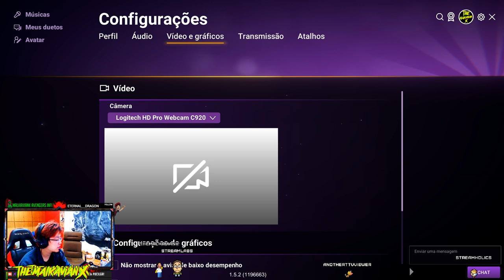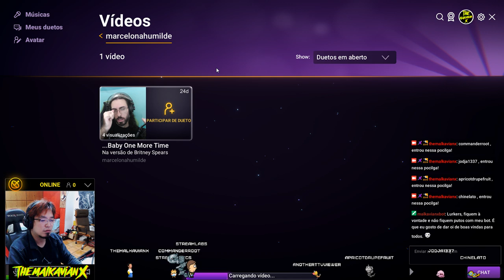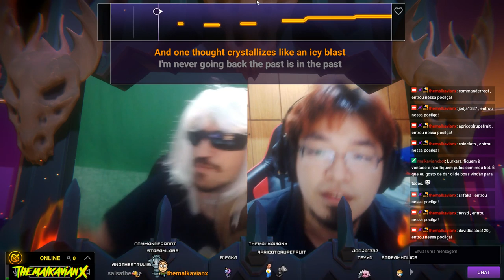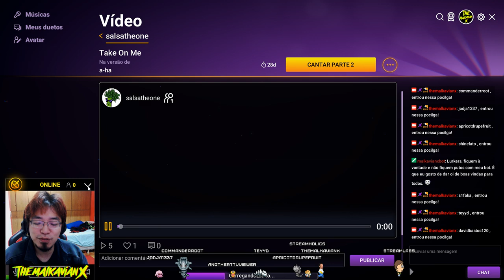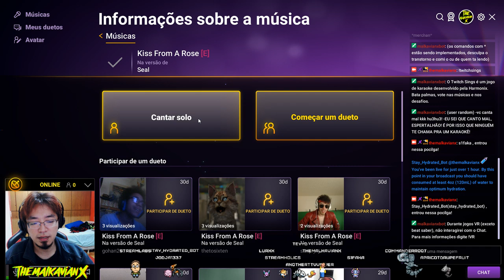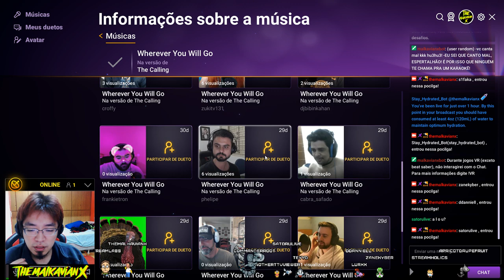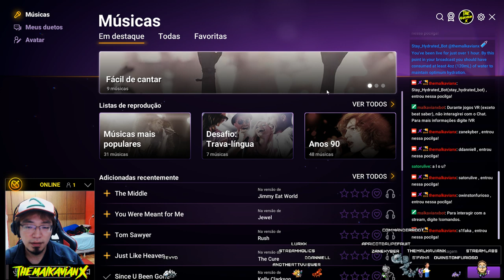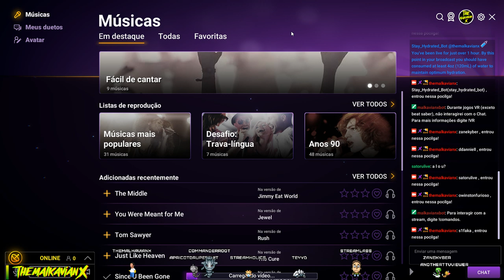Espantando a ansiedade! 🔥🔞 [PT-BR / EN / PORTUNHOL]